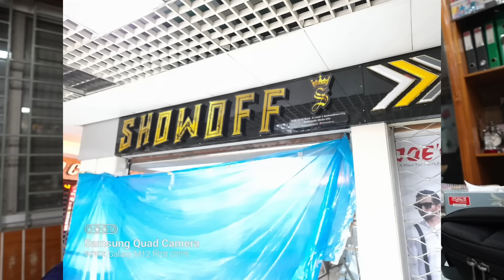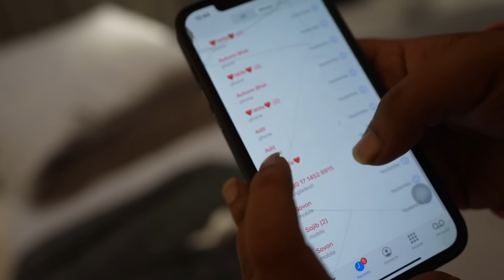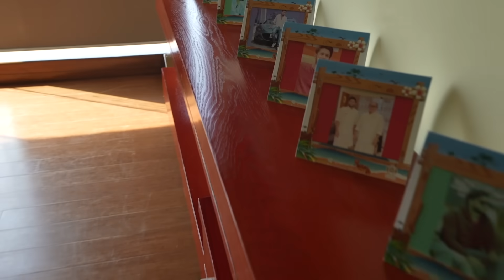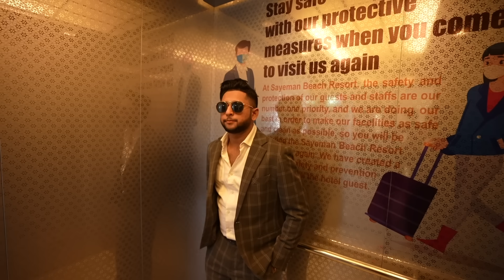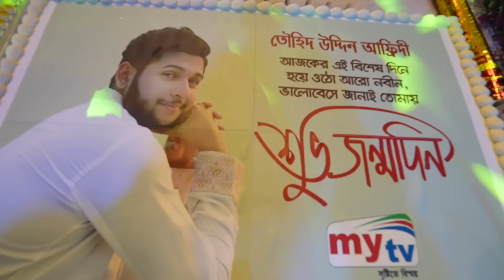Birthday & Fifa World Cup Special | Tawhid Afridi | Operation Experience | Vlog 106 | Dhaka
BIRTHDAY SPECIAL - FIFA WORLD CUP - TAWHID AFRIDI - OPERATION - DHAKA - ARGENTINA VS FRANCE

The 2022 FIFA World Cup was an international football tournament contested by the men's national teams of FIFA's member associations and 22nd edition of the FIFA World Cup.

DHAKA :-
Dhaka is the capital city of Bangladesh, in southern Asia. Set beside the Buriganga River, it’s at the center of national government, trade and culture. The 17th-century old city was the Mughal capital of Bengal, and many palaces and mosques remain. American architect Louis Khan’s National Parliament House complex typifies the huge, fast-growing modern metropolis.

TAWHID AFRIDI - TAWHID AFRIDI'S OPERATION - VLOG 106
TAWHID AFRIDI NEW VIDEO - TAWHID AFRIDI FAMILY
BIRTHDAY SPECIAL - FIFA WORLD CUP FINAL
ARGENTINA VS FRANCE - UNITED HOSPITAL, DHAKA
TANVIR RAHI - LIFESTYLE VLOG - তৌহিদ আফ্রিদি